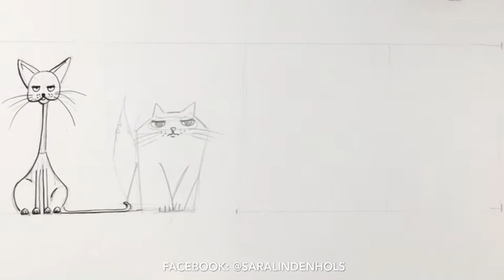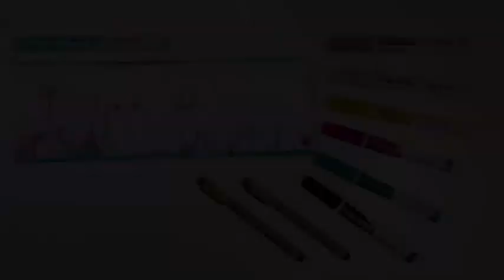Kattenkaart tutorial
Cartoon katjes leren tekenen + verwerken in een kaart met Ecoline brushpennen. @royaltalensbenelux

Volg me op insta of FB @saralindenhols  voor meer creativiteit.